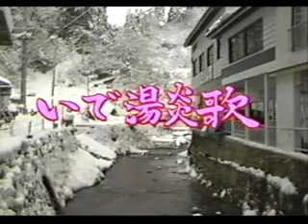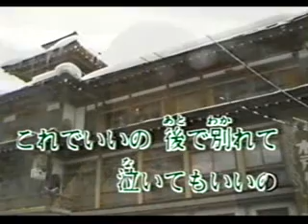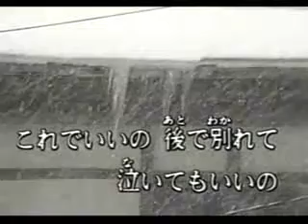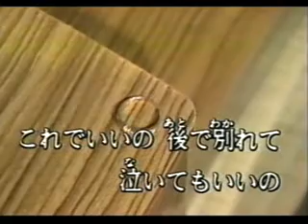いで湯炎歌 三船和子 Karaoke 1-21 UPO ００２１